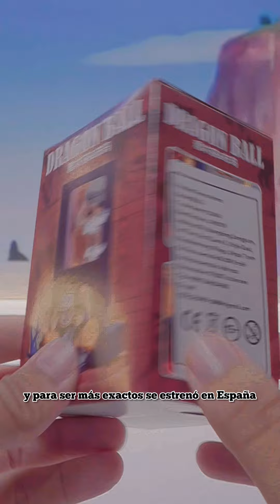🔵Yamcha tiene Problemas! Figura de Yamcha y Bulma de AliExpress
En el siguiente video podéis ver la figura que traído de AliExpress, una monada , sinceramente no me puedo creer el precio que tiene , casi parece que es una broma

instrumental creado por TRIBU